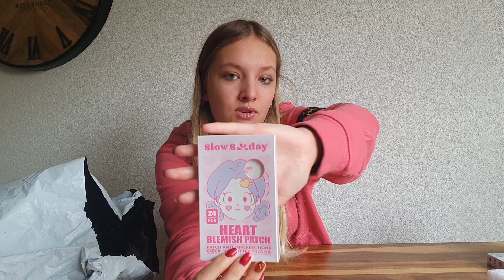SHEIN SURPRiSE Holiday Season Bag Unboxing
WIL JIJ OOK IETS BESTELLEN BIJ SHEIN. GEBRUIK DAN KORTINGSCODE: EBS5689 of BYJILL55 DAN KRIJG JE 15% KORTING op je gehele bestelling.
Ik heb in deze SHEIN SURPRiSE BEAUTY BAG video verschillende artikelen ontvangen.
Als je op de link hier onder klikt kom je meteen bij het product.
Get Romantic with 24PCS Y2K style short Square red glossy cute Santa Claus deer and white snowflakes decorated with golden glitter powder Press on Nails & False Nails for Women and Girls 22619638
Christmas Series Snowman Christmas Tree Wearing Nails 24pcs + 1 Piece Of Jelly Glue + 1 Piece Of Nail File 22961650
2pcs Half Fan-shaped Nose Shadow Brush, Portable Soft Angled Brush For Nose Contouring And Blush, Professional Makeup Tool 25389454
3PCS Makeup Puff Set+25pcs makeup brush sets Premium Synthetic hair Eyeshadow Blending brush sets cosmetics tools for face and eyes 25391159
SlowSunday Fruit Hand Cream Set For Dry Hands Hand Care Cream For Dry Cracked Hands Natural Plant Fragrance Moisturizing Travel Size Set Hand Lotion For Women 23637282
SlowSunday Long-Lasting Moisturizing Avocado Jelly Lipstick with Temperature-Sensitive Color Change, Lip Gloss for Plumping and Smothing 21524281
SlowSunday Blackhead Remover Nose Strips, Deep Cleanse and Refresh Your Skin, For Blackhead Removal on Oily Skin, With Instant Pore Unclogging, Features Natural Charcoal, 10pcs 16272234
1pc Mini Electric Makeup Brush Cleaner, Random Pattern Washing Machine, Surprise Blind Box Makeup Sponge Washing Machine Makeup Brush Powder Puff Cleaning Machine For Beauty Cleaning Makeup Tools, Pink (battery Not Included) 25132480

Wil je mij laten weten dat het een leuke video was dan kan ik dit zien door de duimpjes omhoog en dan weet ik dat ik meer van dit soort filmpjes kan maken.
Wil je liever in het echt iets aan mij kwijt dan kan je dat het beste doen onder een post op mijn instagram BYJILLYT    YT staat voor You  Tube.
Hier post ik bijna iedere dag wel iets uit mijn dagelijks leven.

Al mijn filmpjes zijn kindvriendelijk en daardoor goedgekeurd door YouTube Kids en safefam, U kunt uw kind(eren) dus veilig naar mijn youtube kanaal laten kijken zonder bang te zijn dat er gekke dingen worden gezegd of gedaan.
Mijn YouTube kanaal en Instagram word onderhouden en beheerd door mijn moeder want school, vrienden / vrije tijd gaan voor.

* Deze video is mede mogelijk gemaakt door Shein en betreft gekregen producten *
** Het is wel zo dat alles wat ik zeg is mijn eigen mening over het product **